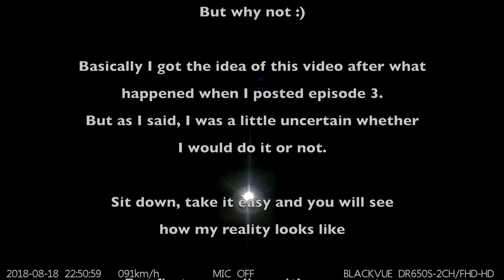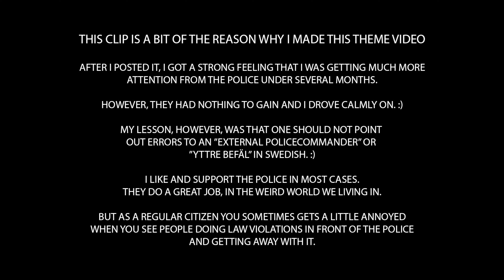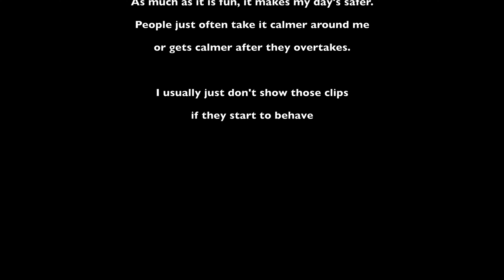East Coast Dashcam - Sweden - Bluelight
Dashcam clips mostly from the Swedish east coast.

This film should be seen as education, so you don´t get suprised in traffic. :)

Since several people use the car, the camera's microphone sometimes has been switched off for integrity reasons.